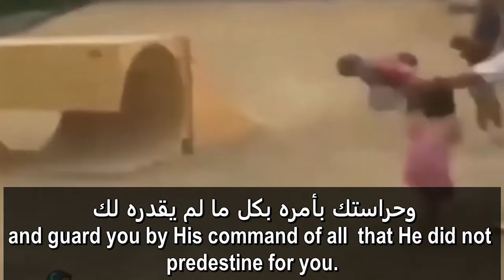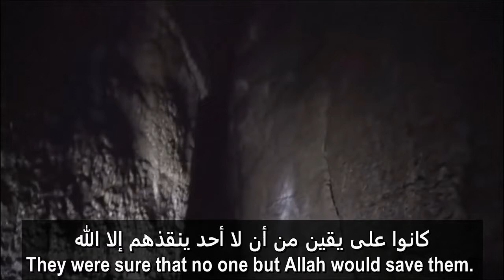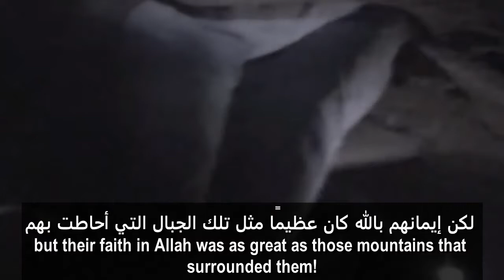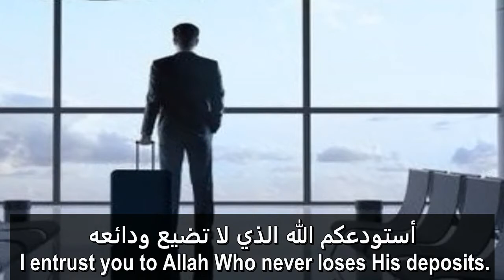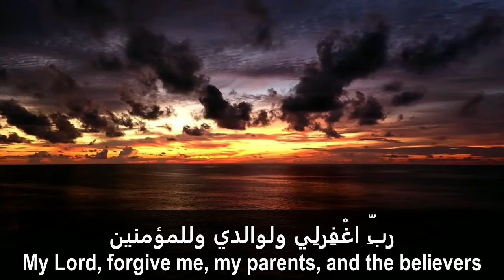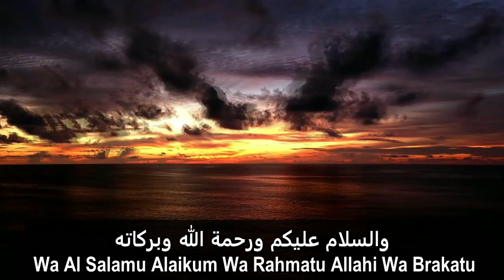Survival at the last moment - النجاة في آخر لحظة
Al Hafeez 3 - Survival at the last moment - النجاة في آخر لحظة

The video comes from a book titled (Because You are Allah) written by  Ali Jaber Al-Fayfi.
Because You are Allah…there is neither fear, nor worry, Nor sunset, nor night, nor twilight. Because You are Allah, my heart with hope is overwhelmed. Because You are Allah, my soul is set aglow.

#ٌRabiAllah